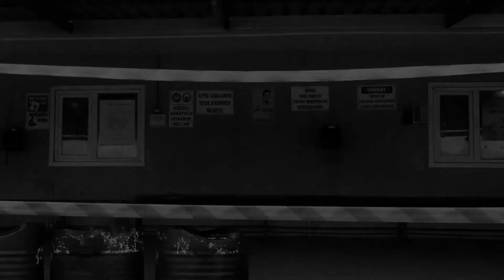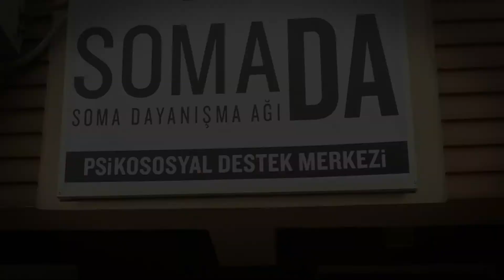Borusan Soma Dayanışma Ağı (SomaDA)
13 Mayıs 2014 günü Soma’da yaşanan maden faciasının hemen ardından Borusan çalışanlarının girişimiyle Soma Dayanışma Ağı’nı (SomaDA) kurduk ve bölgede faciadan etkilenen 5.000 kişiye psikososyal destek hizmeti sağladık.